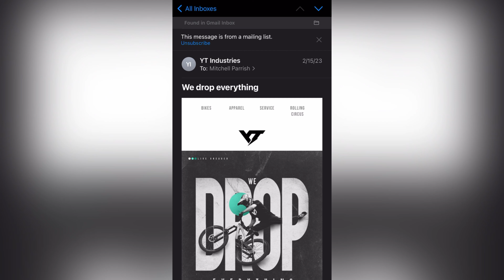Why I bought a YT Industries Capra Core 4 // BIKE BUILD & UPGRADES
Why did I buy a YT Capra Core 4? The bike comes ready to rip immediately, with high end components at a ridiculously low price. What are your thoughts about the bike?

Complete Specs and Geometry in the comments below…

CHANNEL MEMBERSHIP:
NEW! Get membership perks including photos and status updates of what I'm up to, early access to all videos, priority reply to comments, and MEMBERS ONLY videos talking about my bike setup, maintenance, gear, etc.

BIKE FRAME PROTECTION:
All Mountain Style (AMS) Frame Protection

BEST MTB SUNGLASSES:
Eastern Outer Sunglasses

BEST TIRE INSERTS:
Tannus Armour

MY TRAINING SUPPLEMENTS:
JUST INGREDIENTS • Protein, Electrolytes, Pre-workout, Creatine

SHOPPING ONLINE?

MY WHEELS
Crankbrothers Synthesis Enduro 11 Carbon

MY SHOES
Crankbrothers Stamp Flat

MY PEDALS
Crankbrothers Stamp 7

0:00 Intro/Why I bought a YT Capra
1:55 Bike build & upgrades
8:34 Completed bike

•SPECS•
Frame: YT Capra Core 4 Carbon, Size Large, Black Magic, 29er
Frame protection: Ridewrap
Fork: Fox Float Factory 38, 170mm travel
Shock: Fox Float X2 Factory, 165mm travel
Wheels: Crankbrothers Synthesis Alloy Enduro, 29” wheels
Hubs: Industry 9 1/1
Tires: Front - Maxxis Assegai, Rear - Maxxis Minion DHR II
Tire inserts: Rimpact Pro front and rear
Cranks: SRAM X01 Carbon, 170mm
Cassette: SRAM XG 1295 Eagle
Derailleur: SRAM X01 Eagle
Shifter: SRAM X01 Eagle
Chainring: Absolute black 30T Oval
Chain: SRAM XX1 Eagle, Black
Pedals: Deity T-Mac, Silver
Handlebars: ENVE M6 Carbon, 31.8mm diameter
Stem: ENVE M6 Alloy, 31.8 clamp diameter, 35mm length
Dropper post: Wolf Tooth Components Resolve, 200mm length
Dropper lever: Wolf Tooth Components Light Action Lever
Grips: Wolf Tooth Components Echo Lock On, Grey
Saddle: SDG Bel Air V3 Max
Mudguard: Fox XL mud guard
Extras: Better Bolts Fox Fork air valve cap and compression dial, Black